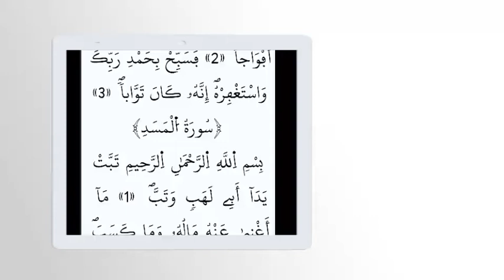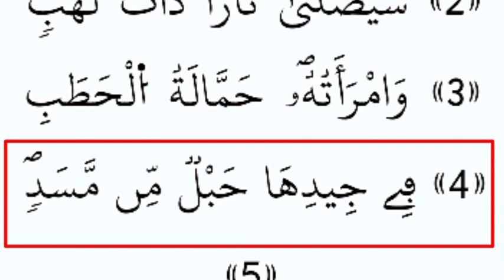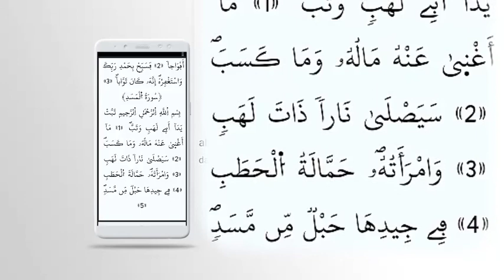APPRENDRE À LIRE SURAT AL-MASADD FACILEMENT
-M
112. Al-Ihlaş
987
SE
Partie 30
Au nom d'Allah, le Clément,
le Miséricordieux.
1. Que périssent les deux mains
d'Abu Lahab et qu'il périsse lui-
même!
2. Sa fortune et tout ce qu'il a
acquis ne lui serviront à rien.
de
3. I sera voué à la flamme de
IEnfer,
4. et sa femme sera coondamnée
à transporter le bois [du Feu,]
5. avec une corde de fibre
autour de son cou.

daaray alxuraan
hhdhl4 sourate,
hhdhl4 apprendre le coran,
hhdhl4 ayat al kursi,
hhdhl4 al fatiha,
hhdhl4 al baqara,
hhdhl4 sourate 83,
hhdhl4 invocation,
hhdhl4 comment faire la priere,
hdl4 al falaq,
hhdhl4 sourate naba,
hhdhl4 tachahouddhl plus,
my dhl plus,
dhl packet plus international,
dhl packet plus,
dhl post office,
dhl post,
deutsche post dhl,
post the dark dhl,
deutsche post dhl group,
post und dhl appdhl4,
hhdhl4 sourate,
hhdhl4 tachahoud,
hhdhl4 invocation,
hhdhl4 sourate naba,
hhdhl4 sourate 83,
hhdhl4 al fatiha,
hhdhl4 al baqara,
hdl4 al falaq,
i had 4 biscuits then i ate one now i only have 3,
i had 4 biscuits,
i had 40 pizzas in the last 30 days,